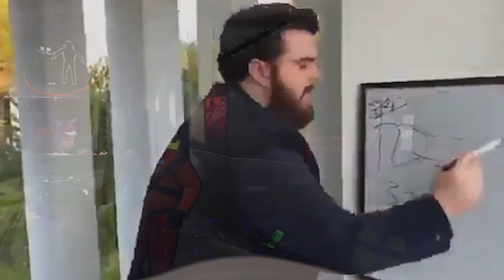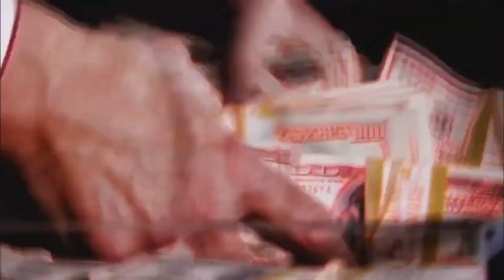WHY?! THUMPERS, BRAXTONS, & TURRETS OH MY!!! | Lethal Company [Part 2]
Welcome back! Thank you as always for sharing the time of your day to hang out with us!! Let me know what you think of the video & if there is any that you'd like me to try out! Until the next one have a wonderful rest of your day, evening, or night! Love you all! Baye Baye